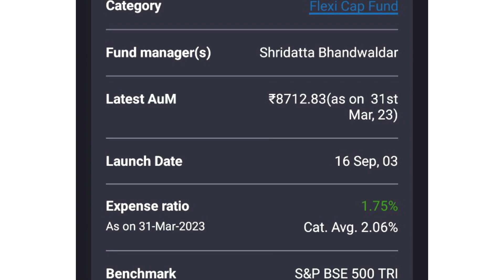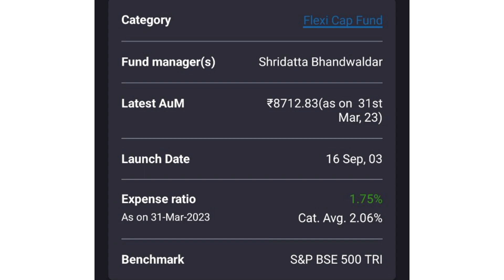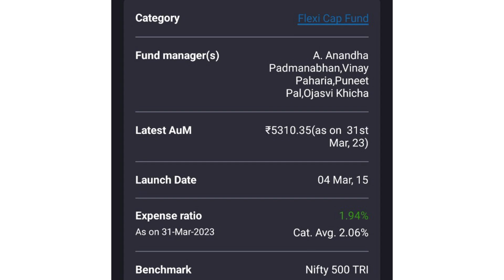3 Flexi cap funds for a better tomorrow.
3 Flexi cap funds for a better tomorrow.

Plan your Insurance and Investment with us

All videos of 'Ashutosh Shukla Finance' videos are for education and information purposes only. The videos should not be considered investment, insurance advice, or recommendation. The user must perform a self-assessment before investing.
This is our view, and mutual funds and equity investments are subject to market risk. Please read all offer documents before investing.